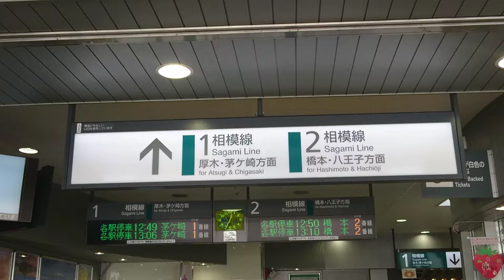海老名駅、電光掲示板